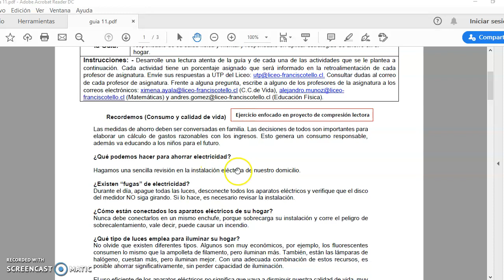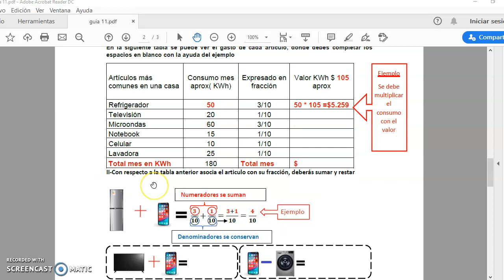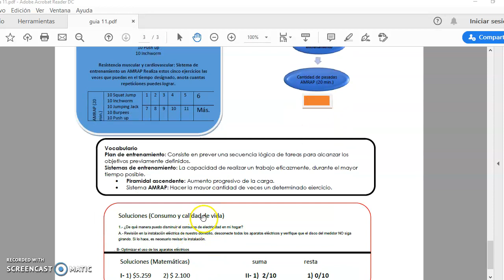Matemática - Consumo y Calidad de Vida - Educación Física guía n° 11 - 1° Ciclo